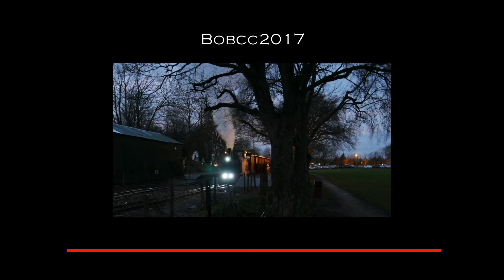LBNGR Santa Special 16th December 2017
Despite the poor weather conditions I went out to capture the first of the Santa after Dark specials. This is the 16:30 departure just a few minuets late. Struggled to keep the camera in focus but never the less had an enjoyable time.